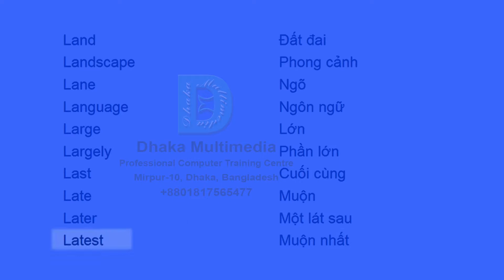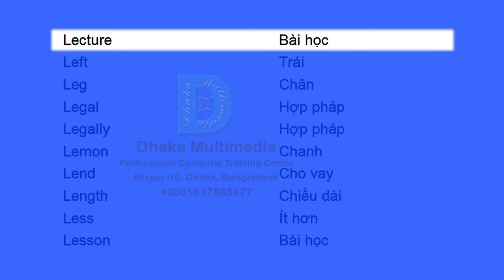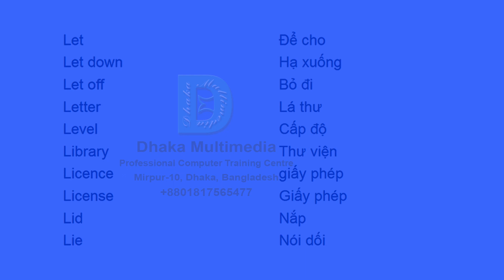danh sách từ vựng tiếng anh cơ bản | english to vietnamese word list | Part - 31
English to Vietnamese | Most Common Words in English Part 31 | Learn English

Land 0:00 đất
Landscape 0:03 Phong cảnh
Lane 0:06 đường nhỏ
Language 0:10 ngôn ngữ
Large 0:13 lớn
Largely 0:17 chủ yếu
Last 0:20 Cuối cùng
Late 0:23 trễ
Later 0:27 Một lát sau
Latest 0:30 Muộn nhất
Latter 0:35 cuối
Laugh 0:38 Cười
Laugh at 0:41 cười nhạo
Launch 0:45 Phóng
Law 0:48 Pháp luật
Lawyer 0:52 Luật sư
Lay 0:55 Đặt nằm
Layer 0:58 lớp
Lazy 1:02 Lười biếng
Lead 1:05 Chì
Leader 1:10 Leader
Leading 1:13 hàng đầu
Leaf 1:16 lá
League 1:20 liên đoàn
Lean 1:23 gầy
Learn 1:27 Học hỏi
Least 1:30 Ít nhất
Leather 1:33 Da
Leave 1:37 Rời khỏi
Leave out 1:40 bỏ sót
Lecture 1:45 Bài học
Left 1:48 Trái
Leg 1:51 Chân
Legal 1:55 Hợp pháp
Legally 1:58 một cách hợp pháp
Lemon 2:02 Chanh
Lend 2:05 Cho vay
Length 2:08 Chiều dài
Less 2:12 Ít hơn
Lesson 2:15 Bài học
Let 2:19 Để cho
Let down 2:23 bỏ rơi
Let off 2:26 buông thình lình
Letter 2:30 Lá thư
Level 2:33 Cấp độ
Library 2:36 Thư viện
Licence 2:40 giấy phép
License 2:43 giấy phép
Lid 2:47 Nắp
Lie 2:50 Nói dối -  with meaning vocabulary word meaning in bengali